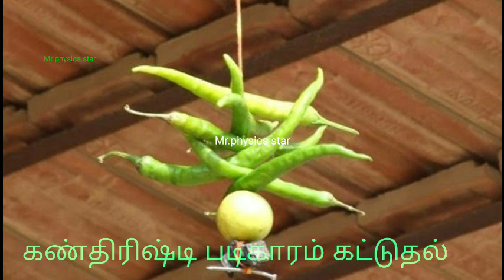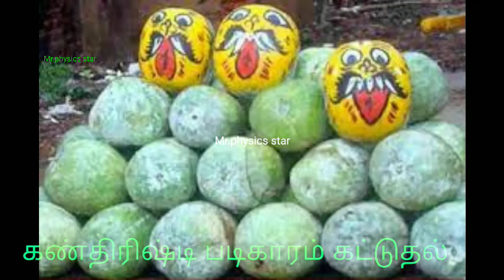science behind tamil culture in tamil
Science facts
Science news
அறிவியல் செய்திகள்
அறிவியல் கேள்விகள்
ஏன்?எதற்கு?எப்படி
Tamil stories#
Tamil motivational speech#
Mr.physics star channel#
About our channel
motivational stories, Science facts,poets,physics lessons,